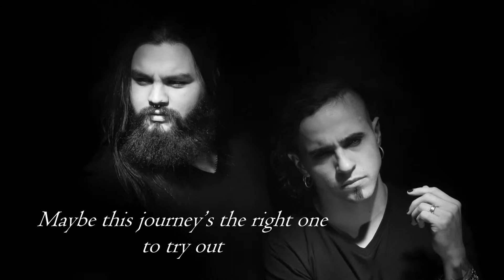Trailer ORATORY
A little piece of what our acoustic album is about...